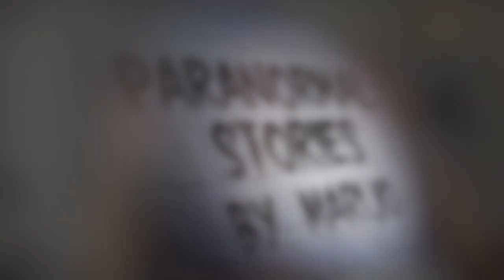"Algo" imita la VOZ DE MI MAMÁ, para atraerme a cierto lugar y hacerme daño 😖👺 Y NO HAY NADIE MÁS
Los quiero :)!